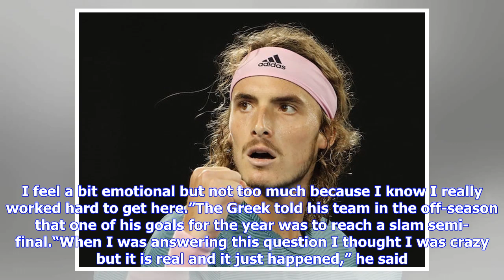Stefanos Tsitsipas ‘living the dream’ after reaching Australian Open semi-finals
Backing up such moments is notoriously difficult but Tsitsipas bucked the trend by battling to a 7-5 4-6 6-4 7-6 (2) win over Spain’s Roberto Bautista Agut in three hours and 15 minutes. The 20-year-old Greek had to dig deep on Rod Laver Arena, coming from a break down in the first and third sets before proving stronger in the fourth. One of @StefTsitsipas' 2019 goals was to reach a Grand Slam semifinal. Just 22 days into the year, he already achieved it 👊AusOpen A...